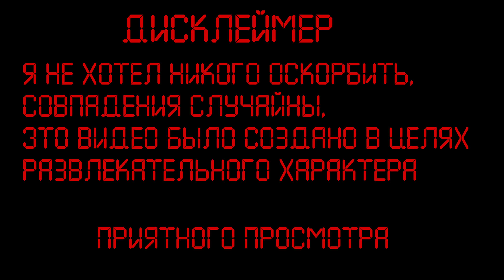Альтернативное Будущее Центральной Европы|4 серия|Развал Италии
Пиар 130 тенге
Да это видос